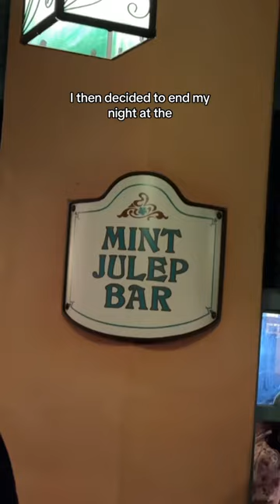What I Ate At Disneyland Sweethearts Nite!